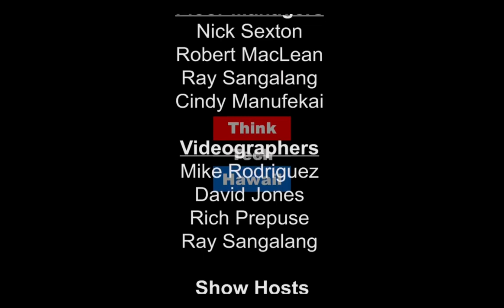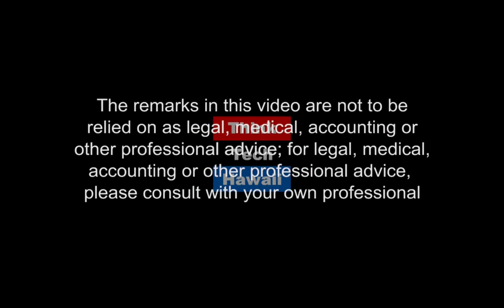Hawaii Students Add Hydrogen Fuel Cell To Vehicle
Tune in for Stan the Energy Man where four Hawaii high school students install a hydrogen fuel cell range extender to a Polaris GEM, Low Speed Electric Vehicle.  This vehicle is street legal in Honolulu for roadways posted at 35 mph or less, and qualifies for all electric vehicle perks, such as free metered parking on street.  The conversion features addition of 100 Watts of photo voltaic solar panels and a 1kW hydrogen fuel cell to increase the range by at least 400% (even more, if sitting in the sun all the time!).   This project proves, once and for all, that hydrogen fuel cells are so simple, not only can high school students do it, but even a pilot could do it!